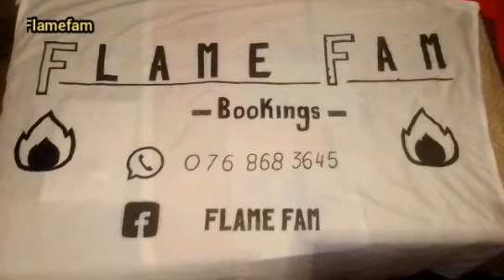Flamefam Dancers Survive Pila